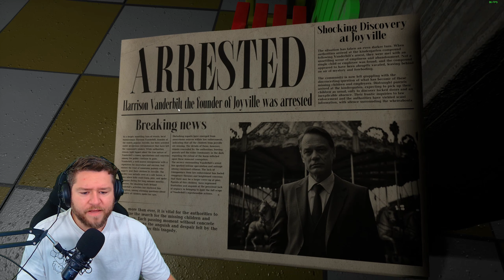Der VERSTÖRENDSTE POPPY PLAYTIME KLON DEN ES GIBT (JOYVILLE)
JOYVILLE POPPY PLAYTIME KLON

Detoxx-Kur gefällig?